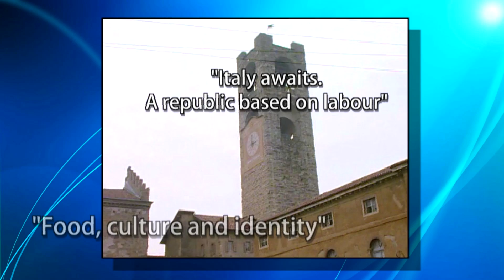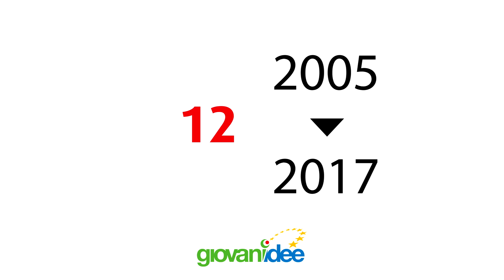Promo Giovanidee 2017 ENG